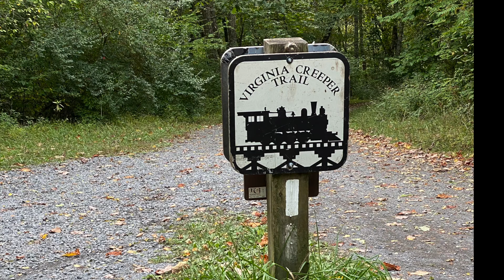Wandering Murphys: Virginia Creeper Trail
Our first retirement trip to ride the Va. Creeper Trail.